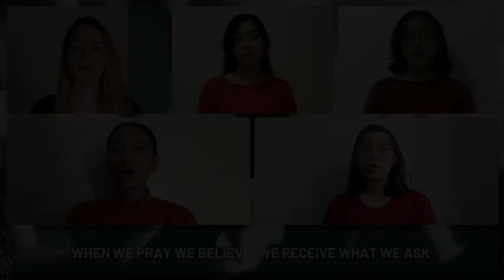Prayers Of The Righteous - Youth & Young Adult Praise Team